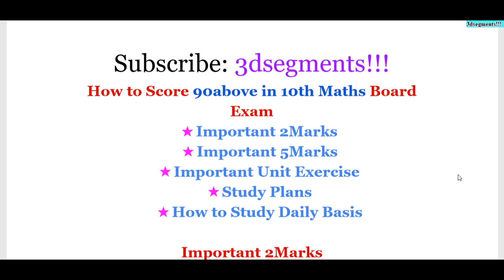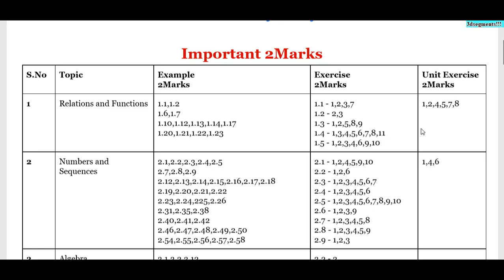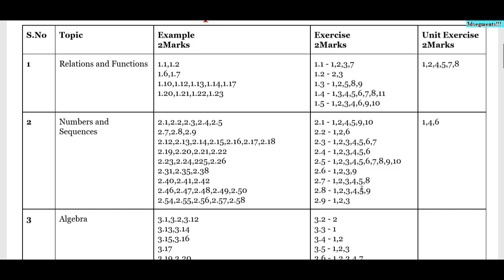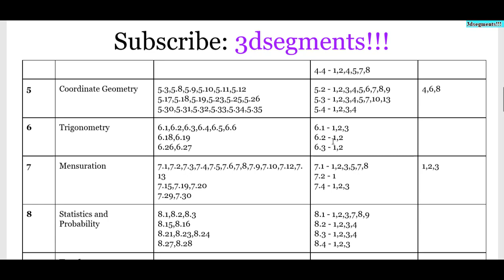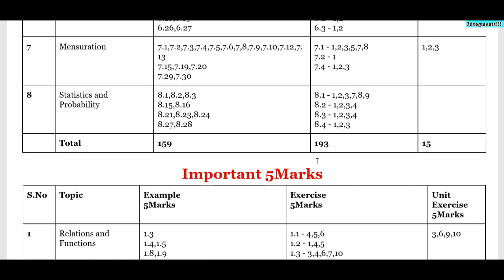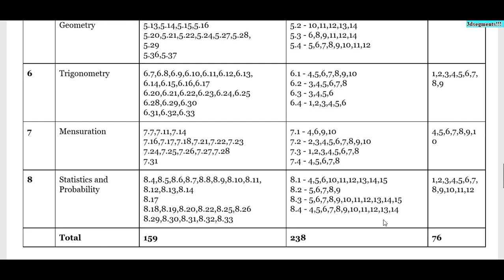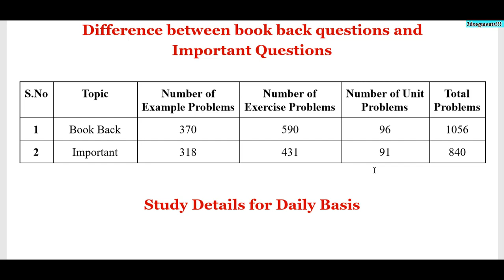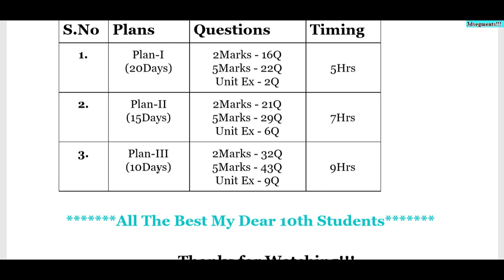How to Get 90 above in 10th Maths Board Exam/Study Tips/Study Plan for Daily Study Questions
Important Study Materials,Study Plan,Study Plan Daily Test,PTA Question Papers, PTA Answers, etc